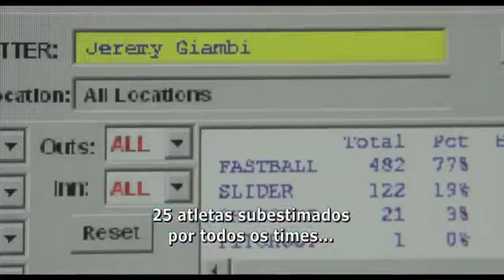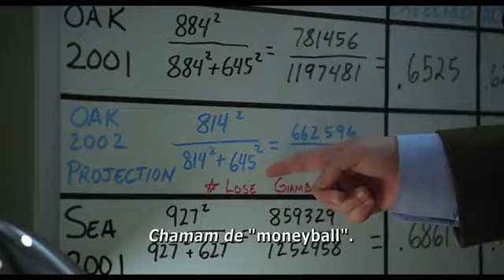SONY - O HOMEM QUE MUDOU O JOGO